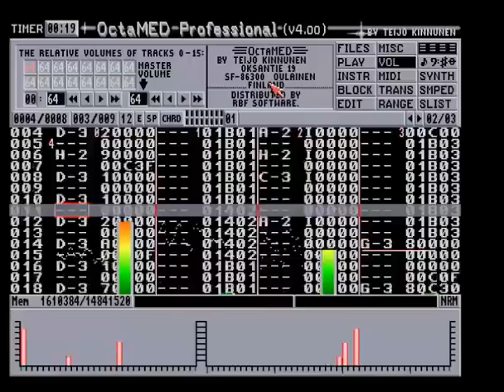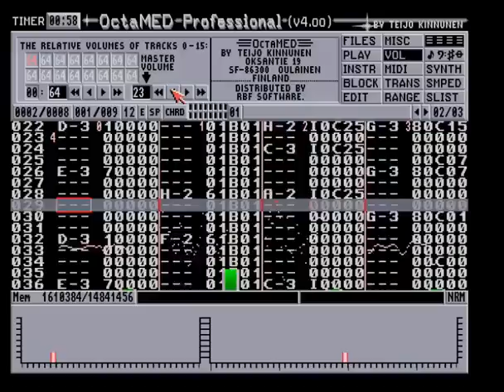Octamed - Running Man Roman Edition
Octameds track. just pissing around on this one. If you like what I do and wish to support me then please visit me on: